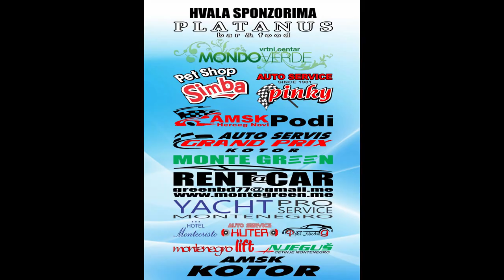Perica Mardjonovic - BAT Kup Pljevlja 2020